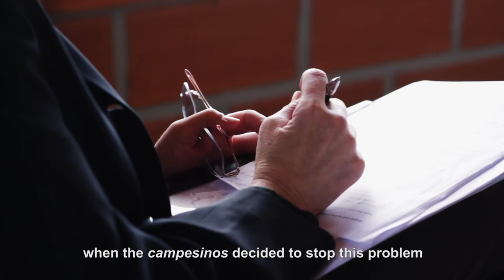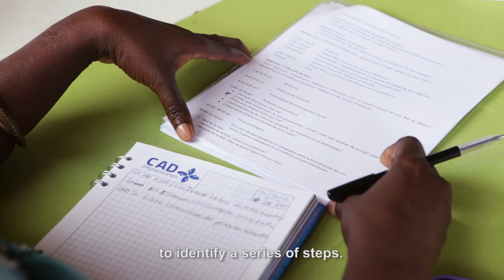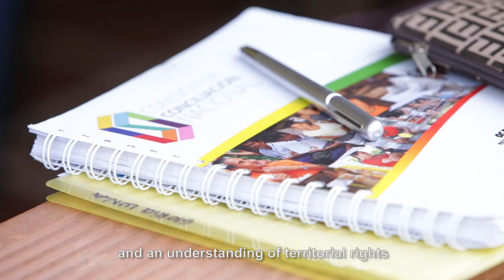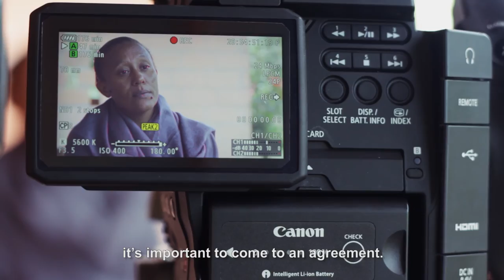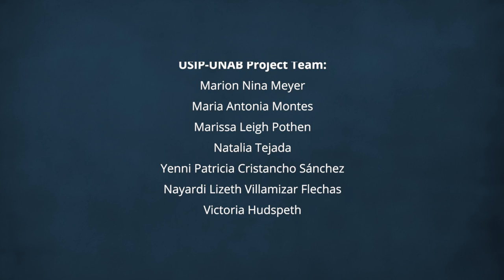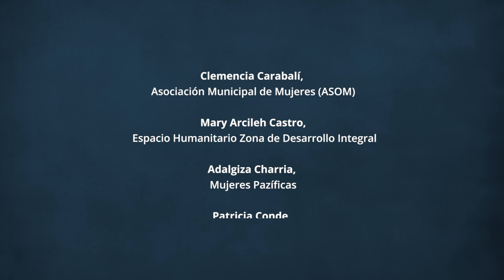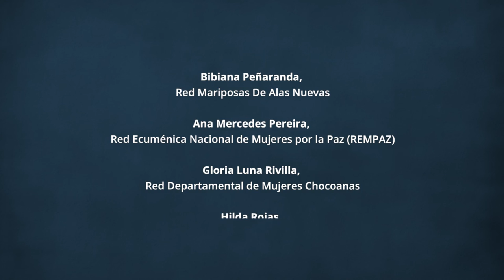Colombian Women Mediators Prepare to Support Peace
As negotiators for the Colombian government and the FARC rebel group iron out the final details of a potential peace accord, a network of 30 women mediators from a dozen regions of Colombia are preparing to serve as catalysts for reconciliation in the aftermath of an agreement. This 30-minute documentary highlights their work, supported by USIP in collaboration with the Universidad Autónoma de Bucaramanga, and explores their strategies for helping prevent and mediate disputes in their communities.  In a post-accord period, they will put their skills to the service of preventing and mediating conflicts, especially those between ex-combatants and victims, ethnic groups, within civil society, between citizens and the government, and between citizens and corporations.

USIP began work in 2014 to connect the women and provide training, in sessions such as these filmed in Eastern Antioquia, Colombia. The U.S. Agency for International Development helped fund the project in 2015. Art Works Projects produced the film.